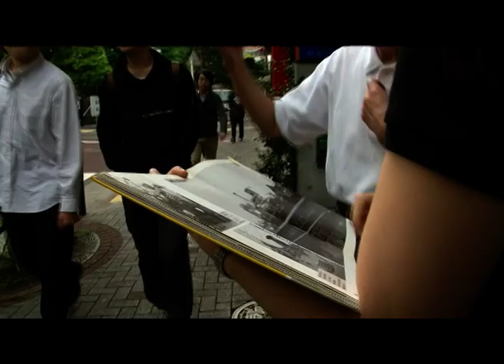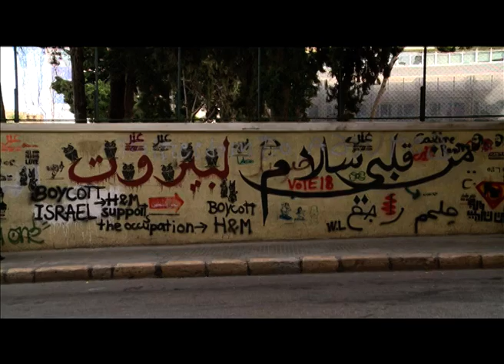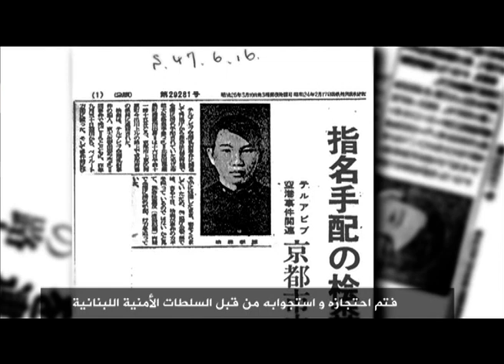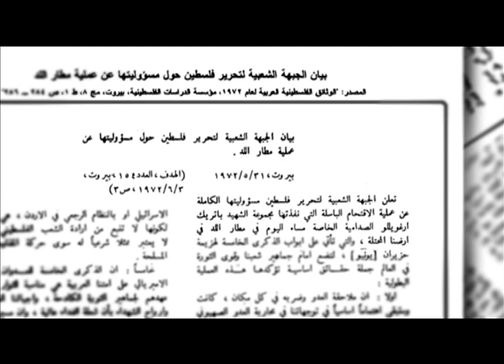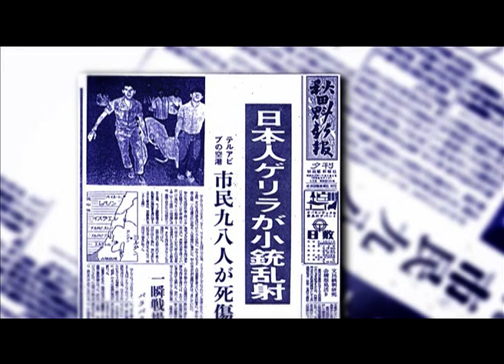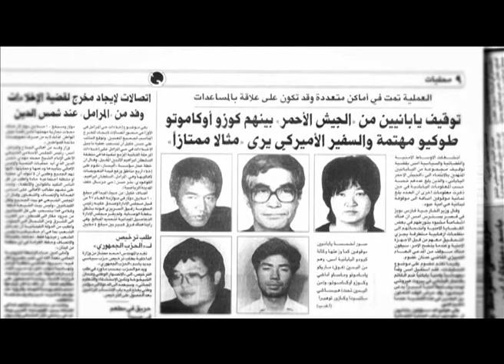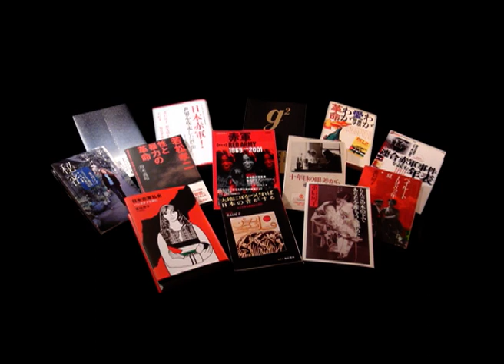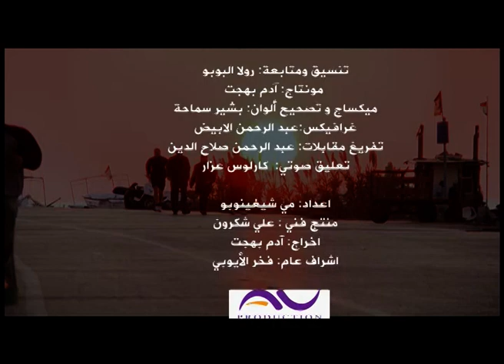Stars of Orion: Japanese Martyrs for Palestine 2012 نجوم الأوريون: شهداء القضية من اليابان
May revisits the Japanese leftist activism in the 60s and the 70s, to understand why some Japanese students decided to dedicate their lives to the Palestinian cause by talking to the then leaders and visiting iconic locations of the time.
It includes exclusive interviews with some leaders in the students' movements in Japan, Adachi Masao, as well as PFLP leaders such as Layla Khaled and Abu Ahmed Fouad.

The documentary also talks about the Japanese Red Army members and their families living underground.

The film was shot in the following locations; Beirut, Amman, Jarash (Jordan), Tokyo, and Kyoto.